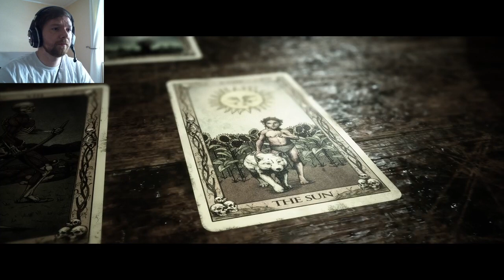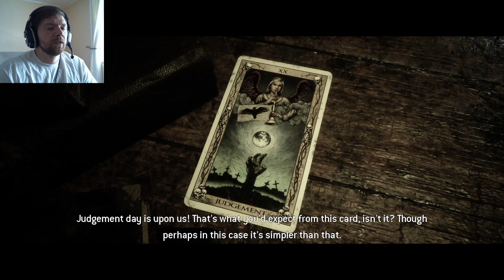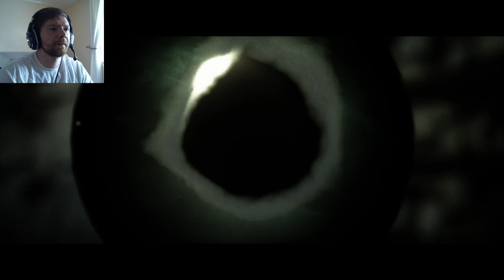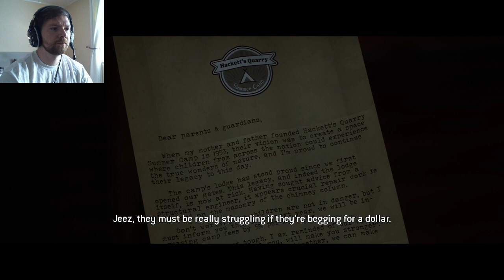Absolute Disaster | The Quarry | Part 20